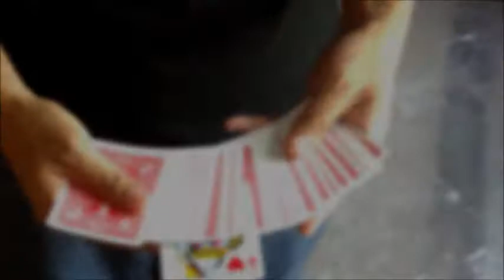CHOSEN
CHOSEN is a technique to control a selected card from the cut with a twist.